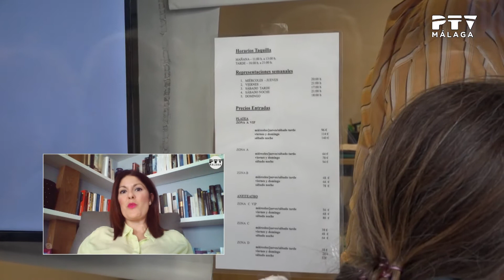Objetivo Málaga| 22/06/2020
Esta semana hablamos con Noelia Losada, Concejala de Cultura, Deporte y Distrito Teatinos en el Ayuntamiento de Málaga y Juan Carlos Maldonado, vicepresidente de Diputación de Málaga sobre turismo, hostelería y playas.